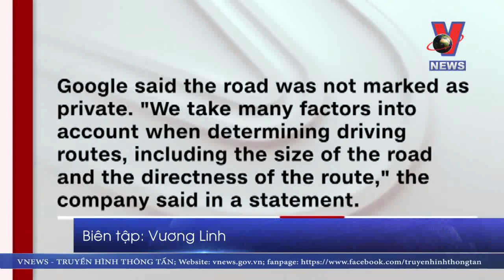Google maps khiến hàng trăm xe hơi bị kẹt giữa đồng tại Mỹ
Công nghệ không phải lúc nào cũng hoàn hảo, đó là bài học mà gần 100 tài xế ở bang Colorado, Mỹ vừa được trải nghiệm khi Google Maps chỉ dẫn cho họ một lối đi tắt để tránh tắc đường. Thế nhưng cuối cùng họ lại bị kẹt giữa cánh đồng, trong những đám bùn lầy lội.